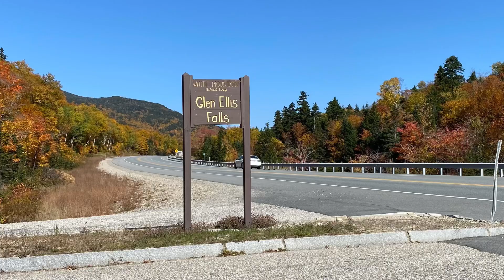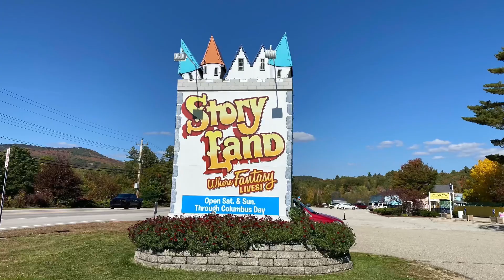Glen Ellis Falls, Jackson Covered Bridge, Story Land 10-8-2021 Day 4-B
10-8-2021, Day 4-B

Musician : Little North Fork